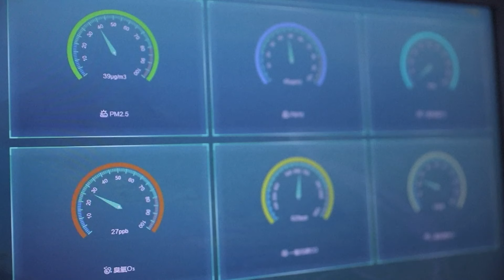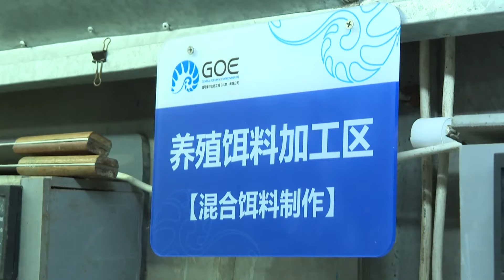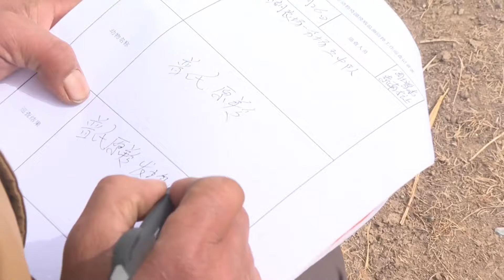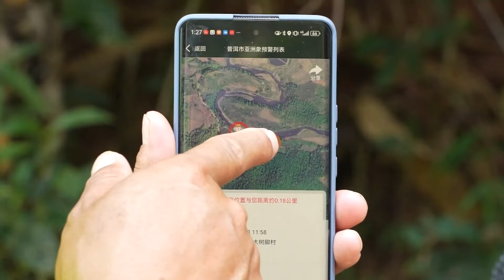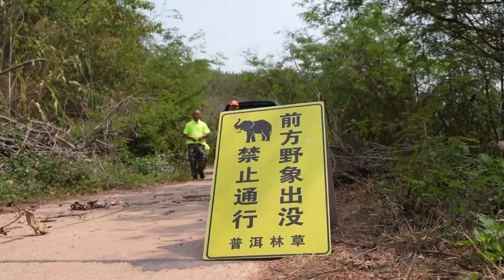ИИ на защите природы, хранители дикой природы, золотистый запас Китая, зелёная царь-птица – (1071)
Смотрите информационно-публицистическую программу «Китайская панорама» на телеканале «Большая Азия» (Выпуск 1071):
- Большие панды помогают Китаю развивать дружеские отношения со странами по всему миру
-  В провинции Фуцзянь используют искусственный интеллект для защиты дикой природы
- В Пекинском аквариуме живёт самый крупный осётр в Поднебесной
- Братья из провинции Цинхай стали «Хранителями дикой природы»
- В Юньнани заботятся о популяции азиатских слонов
 - В Чунцине впервые обнаружили оцелота
- Золотистые курносые обезьяны выводят потомство в высокогорных районах Поднебесной
- В природном заповеднике Кунлунхэ запечатлели редких зелёных павлинов